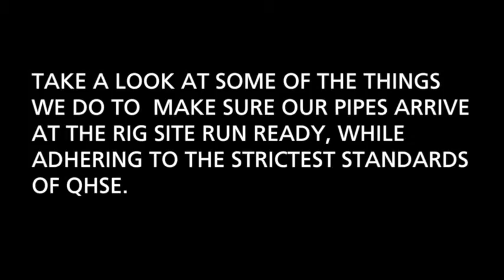Inside Tenaris's Freeport service center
Our service center in Freeport, Texas is an important part of our global network, providing Rig Direct™ to customers around the world. Take a look at some of the things we do to make sure our pipes arrive at the rig site Run Ready, while adhering to the strictest standards of QHSE.